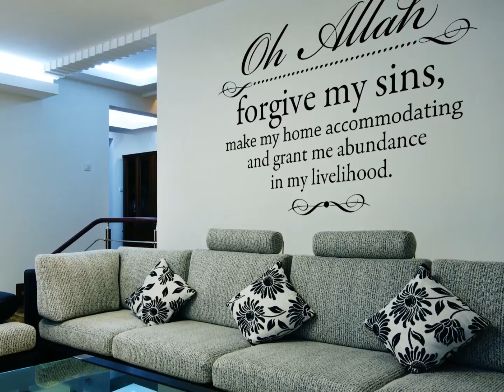Islamic Wall Decal by Dekor Geeks Islamic Art (Singapore)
Islamic Decal - Choose your own hadith/ quran! :)